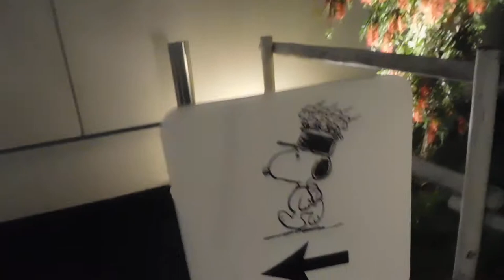DSCN4888スヌーピーミュージアム20180509夜